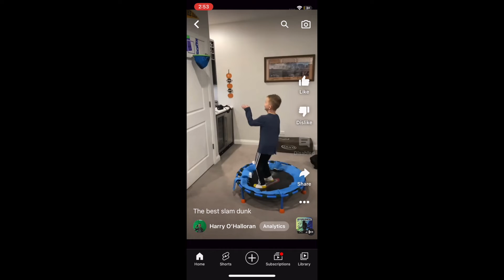Bloopers for the best slam dunk